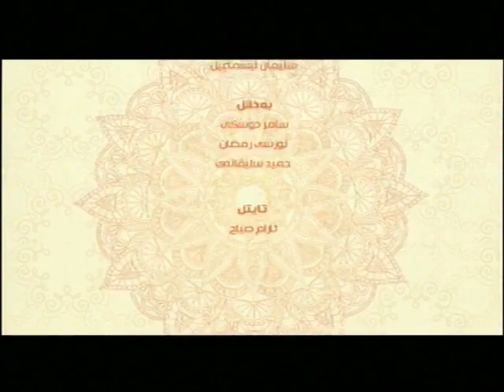به‌رنامێ په‌يڤا خێرێ م/ بوخاري ميكائيل (حه‌ژێكرنا پێغه‌مبه‌رى-سلاڤ لێ بن-)